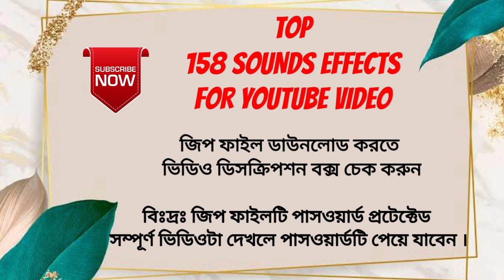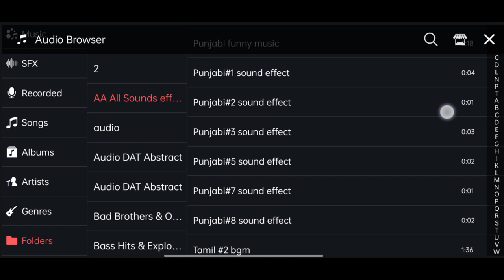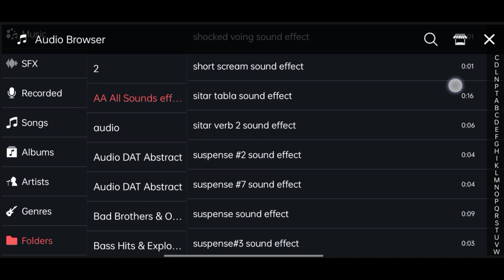funny sound effect